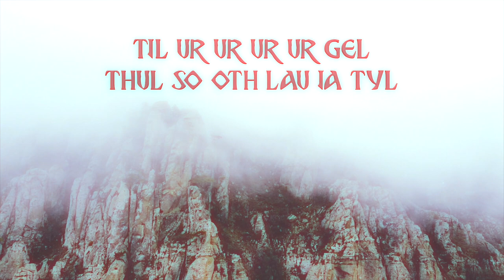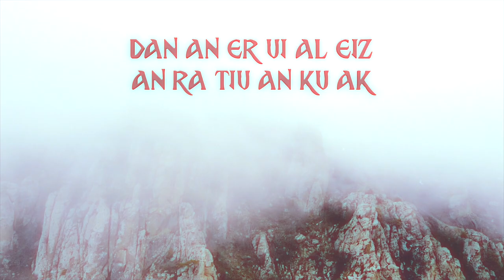ANOANA | Heilung (INSTRUMENTAL lyric video by kLEM ENtiNE)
As promised, here is the instrumental arrangement for my rendition of the song 'Anoana' by Heilung.
I hope you enjoy this version, as usual I had a blast layering the strings section, and I thought that creating a video with the on-screen lyrics might encourage and help anyone who wants to embark on the challenging venture of learning to sing this magnificent song!

Arrangement, recordings, video editing and just the right amount of tears and sweat produced by kLEM ENtiNE 🐺 ✨

Lyrics:

Athilr rikithir ai
Eril idi uha ijalh
Fahd tiade elifi an it
Athilr rikithir ai
Landawariar ano ana

Aelwao anoana tuwa tuwa
Tau liu anoana tuwa tuwa

Ul fos lau lal gwul ped
Ul uld aul lei elw ath
Ret lae tys oth rei gui
Au au la oa sejs zul
Au al har has ka til
Az ha ir el unoz leit
Una dz gui ui thul uhng
Ur oi whug dit la la
Lih lal ur usk gla thu
Lal la la la tlg thu
Til ur ur ur ur gel
Thul so oth lau ia tyl
Li rai wui il dai tu
Han uth a iur el al
Dan an er ui al eiz
An ra tiu an ku ak

Athilr rikithir ai
Li rai wui il dai tu au au elifi an it
Athilr rikithir ai
Landawariar ano ana Fahd tiade elifi an it

The original version of Anoana was composed, written, created and performed by Kai Uwe Faust, Christopher Juul, Maria Franz and their ancestors.